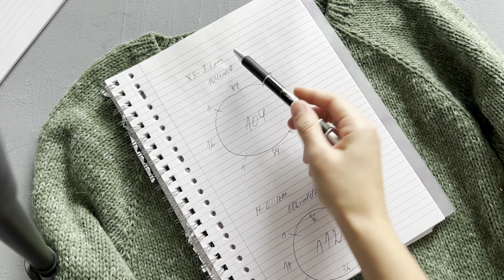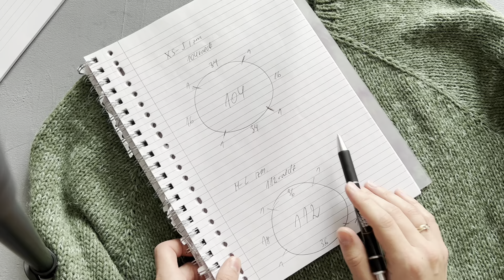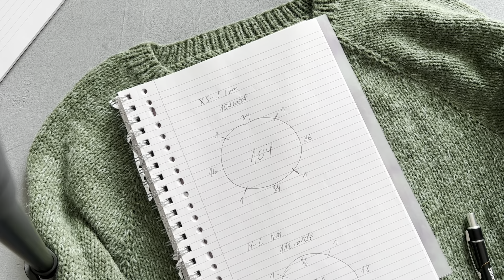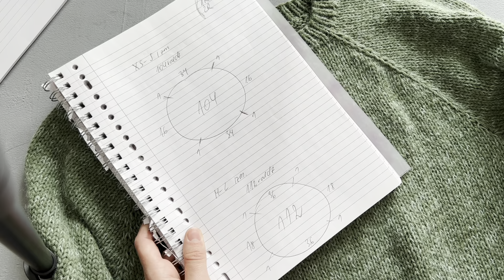Adām kopā džemperi “Mans pirmais reglāns” / knitting sweater / raglan / reglāns no augšas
Sveikas! Laipni lūgtas manā YouTube kanālā!
!!! Uzreiz atvainojos, video es ierunāju kļūdu - video saku no starpvaldziņa , BET pareizi ir teikt no pārstaipījuma. ATVAINOJOS !!!
Šajā video mēs kopā adīsim džemperi "Mans pirmais reglāns"
😊 patīkamu Adīšanu!
Dzija, kuru var izmantot  -
izmanto atlaižu kodu STONCUSKNITWEAR-CAMELLIA un saņem 10% atlaidi dzijai

ievadi atlaižu kodu MEISTARKLASE un saņem 10% atlaidi savam pirkumam.

uz XS-S izm.vajadzēs apmēram 500-600g
M-L apm. 650-700g , viss ir atkarīgs no izvēlētā sev garuma.
Apaļadatas  Nr.5 (40 un 80 cm )
Mans adīšanas blīvums 10X10cm ir 16 valdziņi X 24 rindas ar adatām Nr 5 (adot gludi labiskajā turp un atpakaļ rindas - viena rinda labiski , viena rinda kreiliski)
Apaļadatas Nr.4 valnītim (40 un 80 cm)

 - pievienojies!
* kā arī atrādiet savus veiktos darbus INSTAGRAM, atzīmējot
Būšu pateicīga, ja atbalstīsiet manu kanālu